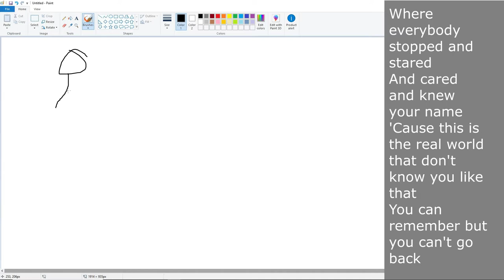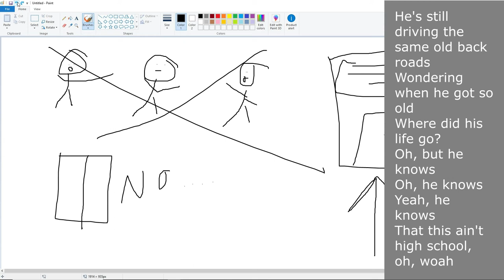High School | Kelsea Ballerini | Lyrics/Drawing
✨Social✨

taustin_2